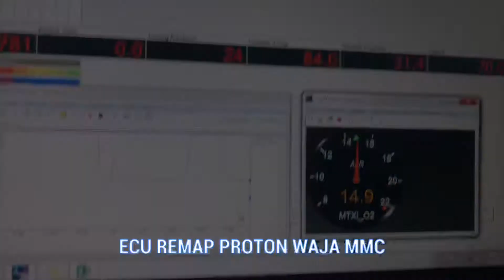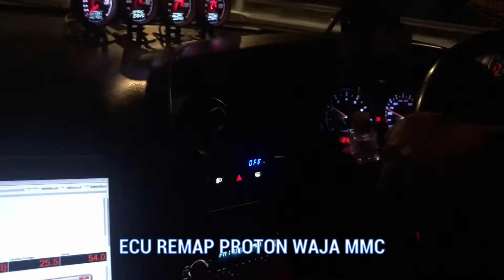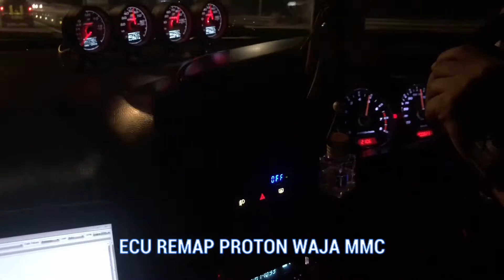Ecu Remap Proton Waja MMC manual & auto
Link Shopee for Remap ecu
Link Shopee: